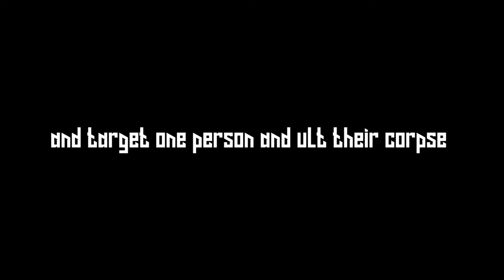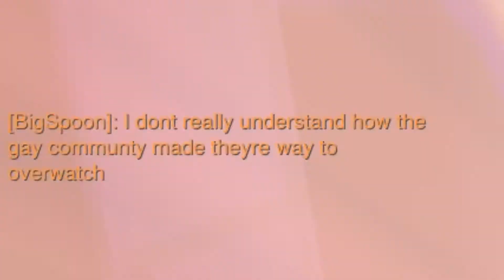Ulting the Dead: Overwatch Trolling Funny Moments